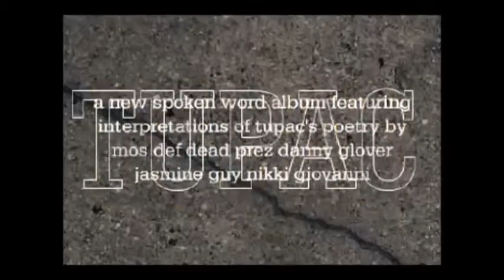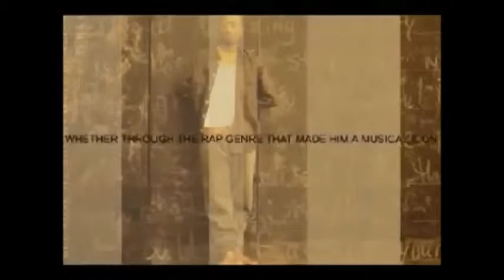Death Row Records- 2Pac/ 7 Day Theory Makaveli Commercial